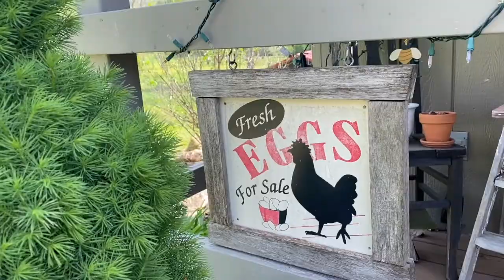Wythecation Episode 8:Cobb Hill Alpacas, LLC.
Cobb Hill Alpacas, LLC :
448 Turley Farm Rd, Wytheville, VA 24382